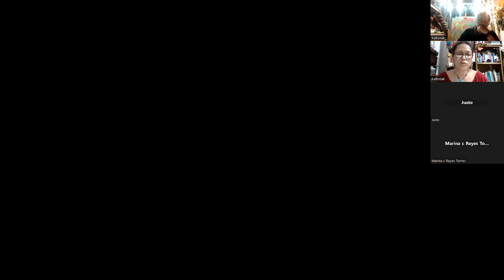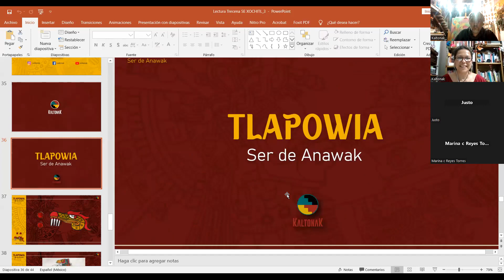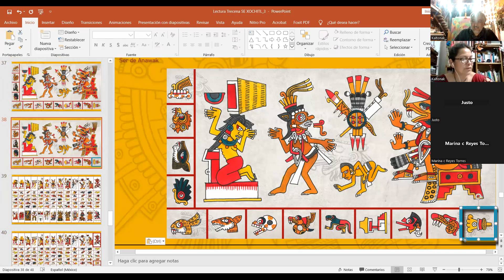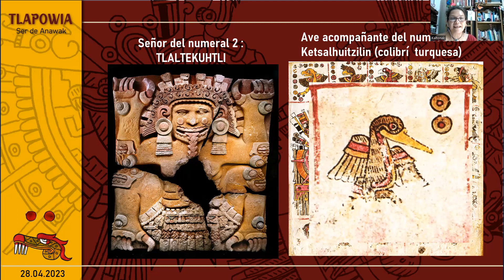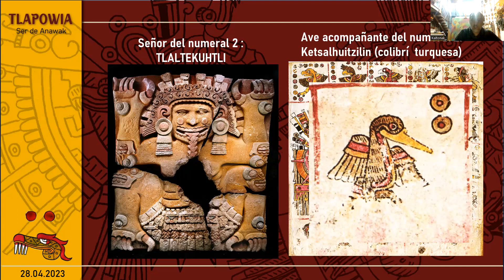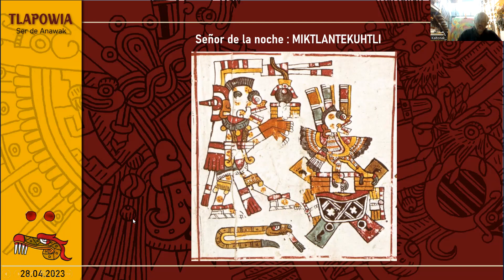Ome Sipaktli / Dos Lagarto